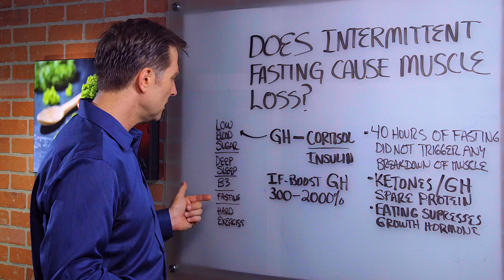Does Intermittent Fasting Cause Muscle Loss? – Dr.Berg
Does answers the question, does intermittent fasting cause muscle loss. The answer is no.  It was found that even 40 hours of not eating (fasting) will not trigger any breakdown of muscle. Intermittent fasting can boost the growth hormone by 300-2000%. The growth hormone preserves or spares proteins.